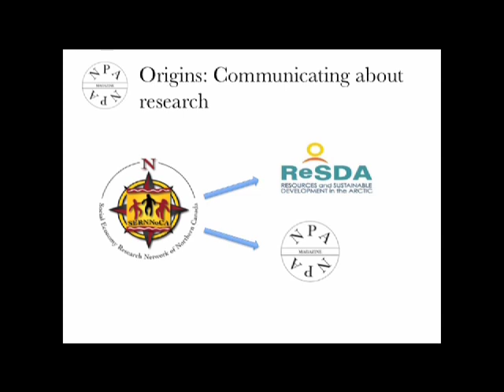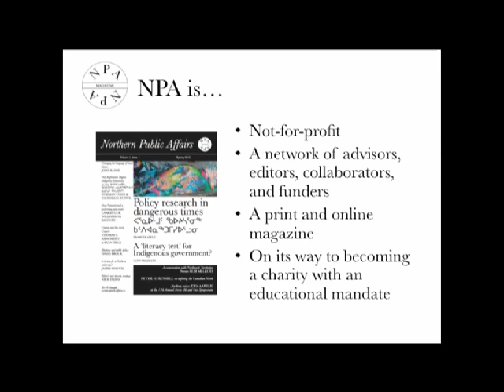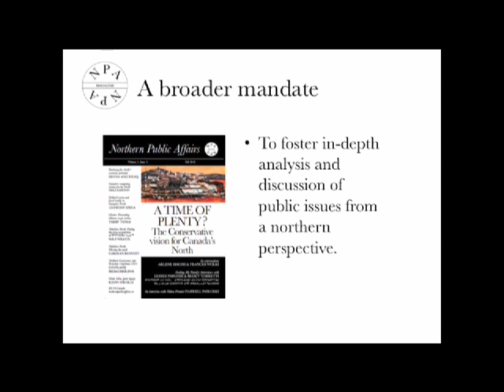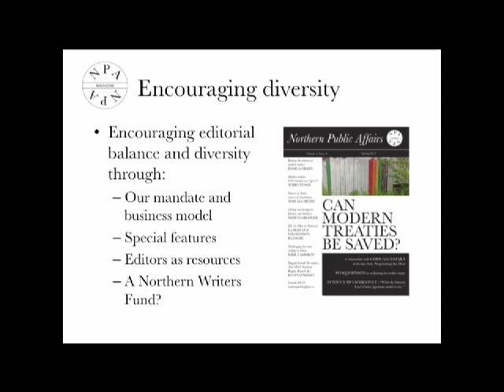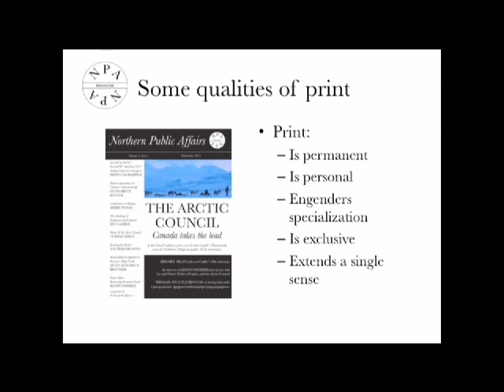Josh Gladstone: Communication for Successful Knowledge Exchange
Josh Gladstone from Northern Public Affairs discusses communication for successful knowledge exchange.